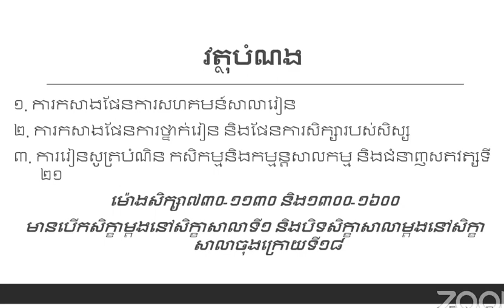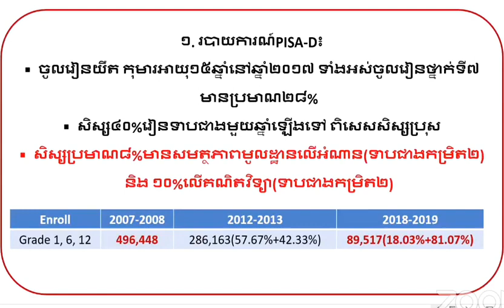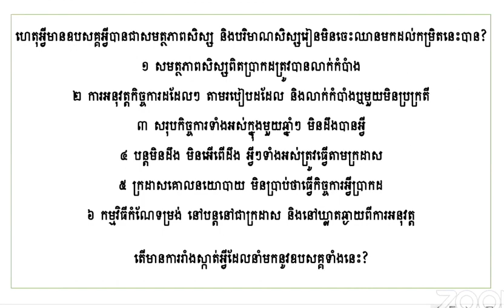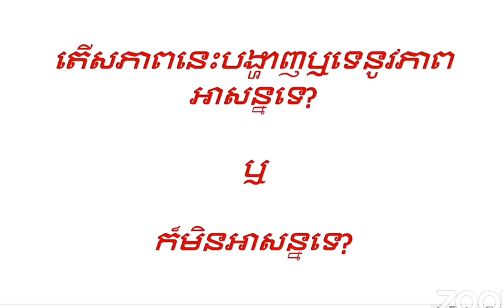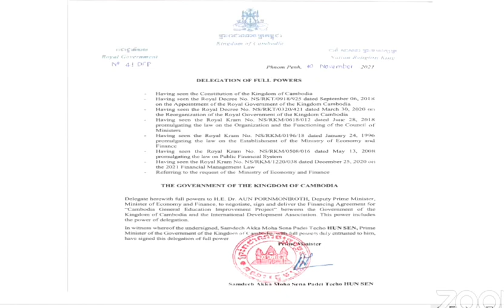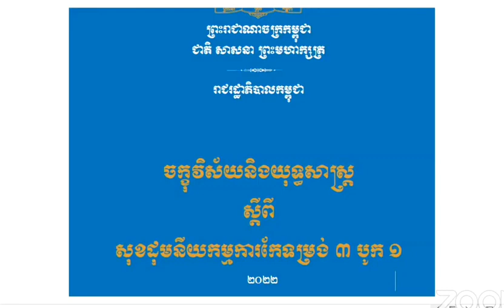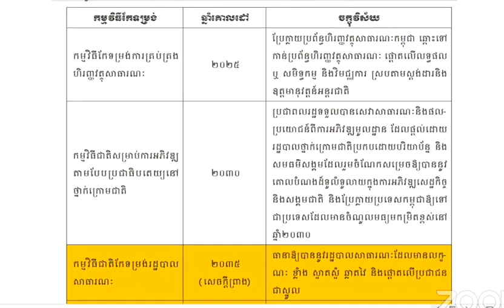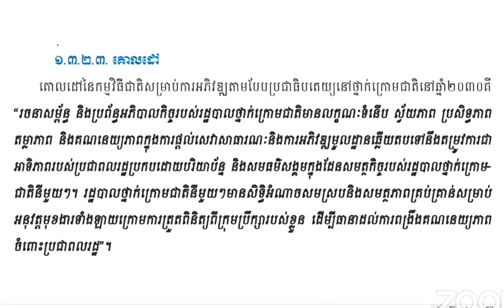ការធ្វើឱ្យសហគមន៍សាលារៀនបំពេញស្តង់ដា វគ្គ ១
សិក្ខាសាលាស្តីពីការអនុវត្តយុទ្ធសាស្ត្រសហមន៍សាលារៀន នៅថ្ងៃទី១៥ ខែធ្នូ ឆ្នាំ២០២២